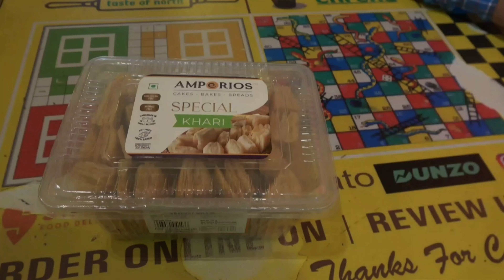Chai Pe Charcha: The Unknown Expedition, International Travel Plan Fixed!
Chai Pe Charcha: The Unknown Expedition That'll Blow Your Mind!